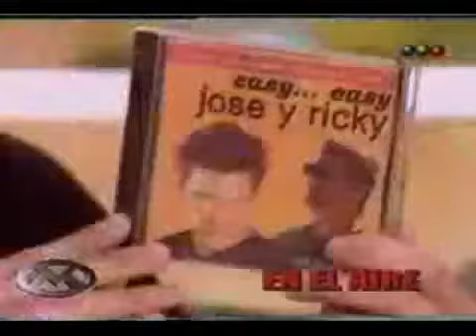Videomatch Julieta Prandi 1